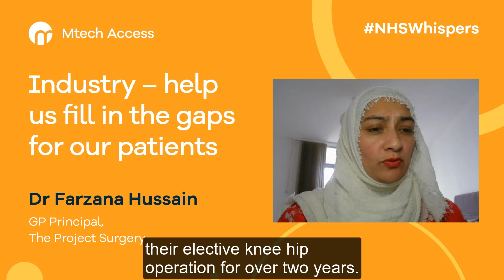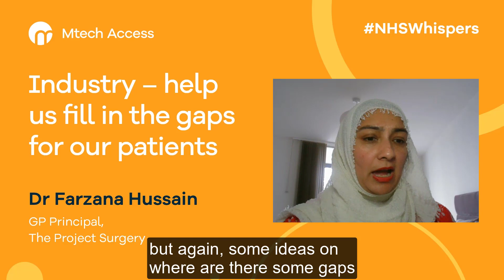NHS Whispers: Call to industry to help fill in the gaps for patients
Are you struggling to engage with GPs and primary care leaders?

In this clip from our October NHS Whispers webinar on unmet need in primary care, Dr Farzana Hussain (GP Principal, The Project Surgery) encourages Pharma and Medtech to keep trying, as primary care need different options to offer patients. One example of this is additional care options for patients on waiting lists for surgery, given that wait times can be 1–2 years.

To watch the full recording or listen to the podcast,

Does your value proposition address the gaps in care facing GPs? If you'd like help shaping your message and communicating the value of your products in a way that resonates with primary care decision makers, email